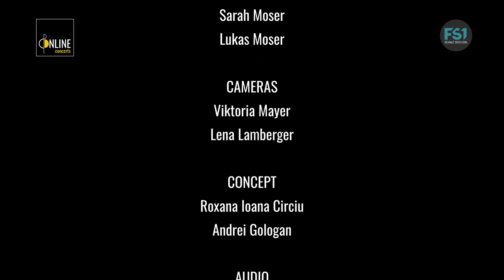Online Concerts | Mosertrio | FS1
Enjoy this unique performance of a unique piano trio formation. The Mosertrio
 combines the standard classical piano trio repertoire with the universe of jazz. So sit back, relax and experience music by Charles Ives and Lukas Moser's own arrangements of jazz classics.

Playing: Lukas Moser, Florian Moser & Sarah Moser (Mosertrio)